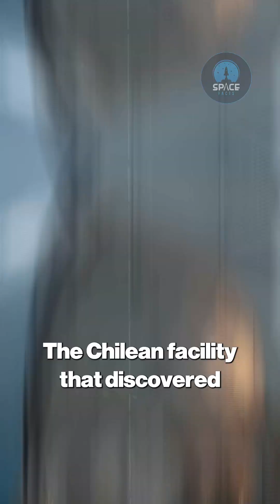The Sky-Scanning System That Spotted 3I/ATLAS Before Anyone Else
Discover the incredible story behind the sky-scanning system that spotted 3I/ATLAS before anyone else. Learn how the ATLAS network — a global array of robotic telescopes — scans the entire sky multiple times every night to detect dangerous asteroids and rare interstellar visitors like 3I/ATLAS. This cutting-edge technology is revolutionizing space surveillance and planetary defense.